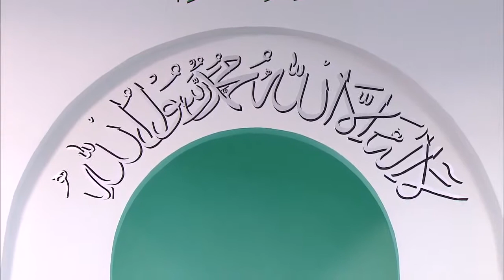Sermon du vendredi 02-08-2013 - Islam Ahmadiyya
French translation of Urdu Friday Sermon delivered by Hazrat Mirza Masroor Ahmad (Head of the Ahmadiyya Muslim Community) on the 2nd August 2013.